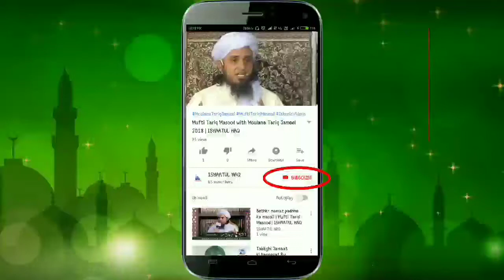Moin Ali England Cricketer Ka Taqwa | Moulana Muzammil Sahab